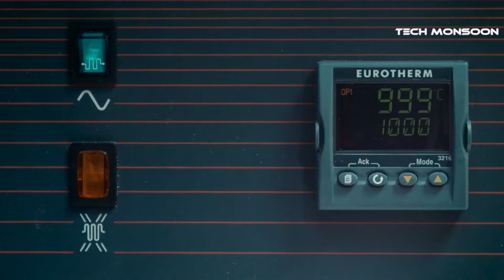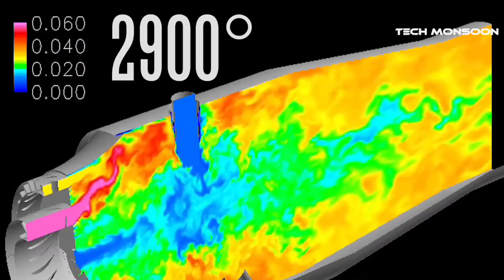Extreme Powerful Gas Turbine Production Technology (Aero Engine Manufacturing Process)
Extreme Powerful Gas Turbine Production Technology that are amazing to watch!

Similar Channels You might be interested to watch -

This Video Features:
Gas Turbine Manufacturing and Repair
By EthosEnergy

How The NovaLT16 Gas Turbine Is Manufactured - GE Oil & Gas
By GE Oil & Gas

Installing the largest Gas Turbine in the World
By Siemens

24h turbine production at MTU (insights into production and operation)
By MTUAeroEngines

Fire and flame -- TUM-engineers develop next-generation gas turbines
By TUMuenchen

Kawasaki: Gas Turbine Division, Akashi / Seishin Works
By Kawasaki Group Channel

Oxsensis optical sensors and Centrax Gas Turbines for clean energy
By Oxsensis

Mitsubishi Hitachi Power Systems
By Georgia USA